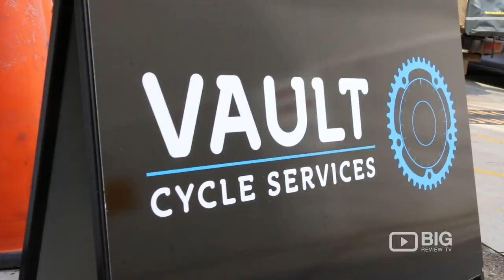Vault Cycles Services a Bike Shop in Perth offering Bicycle and Bike Repair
Keep your bicycle running! Welcome to Vault Cycles Services, offering bicycle and bike repair.

Location: 2 Kings Park Road (enter from Havelock St) Perth WA 6005